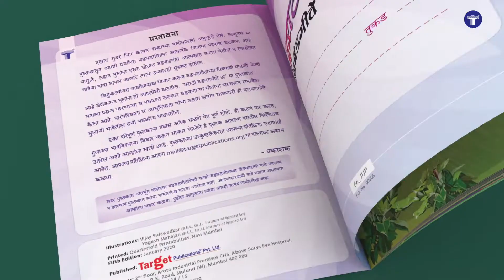Blossom Marathi & Hindi Rhymes Books for Kids | 3 to 7 year old | Set of 4 | 88 LKG & UKG Rhymes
Rhymes have ​multiple benefits for kids. Rhymes help speech development in kids. Repetition of rhymes is good for the brain. It teaches kids how languages work and improves memory.
Now, your favourite Target Publications has launched an amazing compilation of Marathi & Hindi Nursery Rhymes in 4 books.
This combo of rhymes will be the perfect tool for you to introduce the language to kids and help to improve their pronunciations.
Don’t miss out on this fun. Check our Blossom Marathi & Hindi Rhymes Books video now!

Do not forget to add Target’s Blossom Marathi & Hindi Rhymes Combo to your cart today!